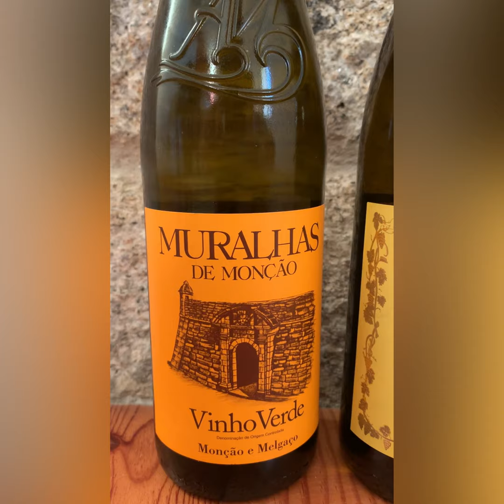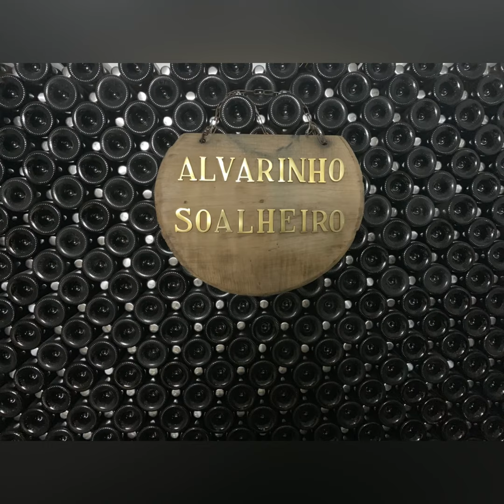Wine tasting in Monção and Melgaço, Portugal 🇵🇹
Tasting Soalheiro Wines in Alvarinho.

Musician: LiQWYD